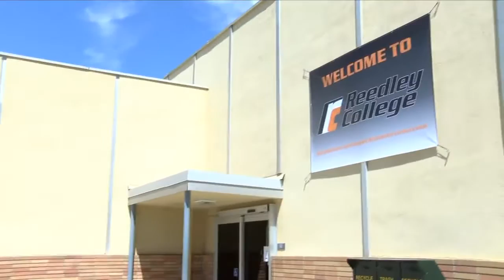Reedley College new building